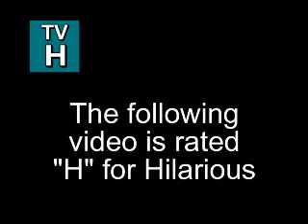Baby Got Back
Oscar Singing Baby got Back